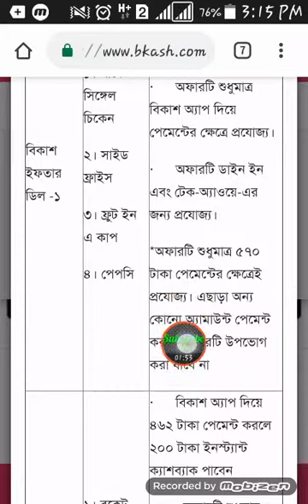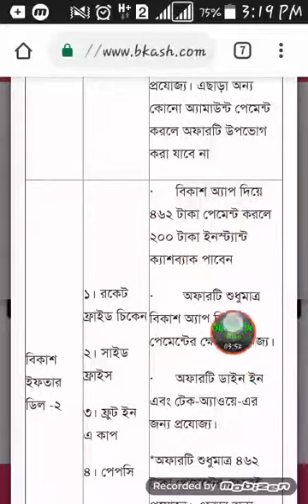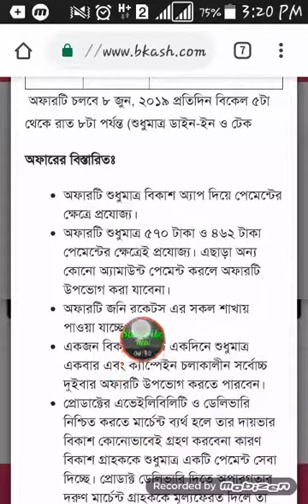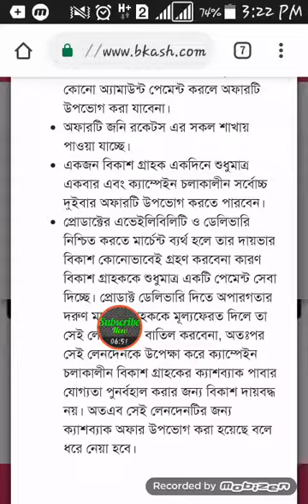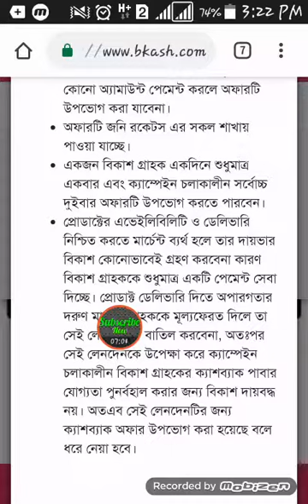জনি রকেটস||ইফতার ডিল||বিকাশের মাধ্যমে পেমেন্ট করলে ৪০০৳ ইনস্ট্যান্ট ক্যাশব্যাক||Bkash Offer||২০১৯